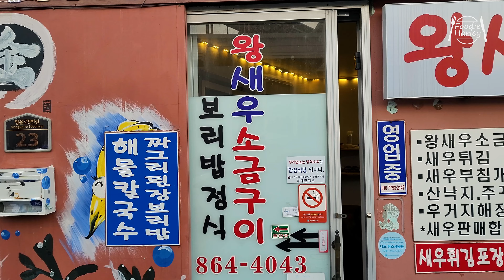[푸디할리] 청정 남해산 생 새우를 바로 소금냄비에 구어먹어요 정말 싱싱합니다~ 왕새우 소금구이 / Grilled shrimp (KOREA Street Food)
푸디할리와 함께하는 맛있는 음식여행!!
항상 유익한 음식 정보를 제공하기 위해 노력하겠습니다!!

A delicious food trip with Foodie Harley!!
We will always try to provide informative food information!!

Local Address : 경남 남해군 남해읍 망운로9번길 23